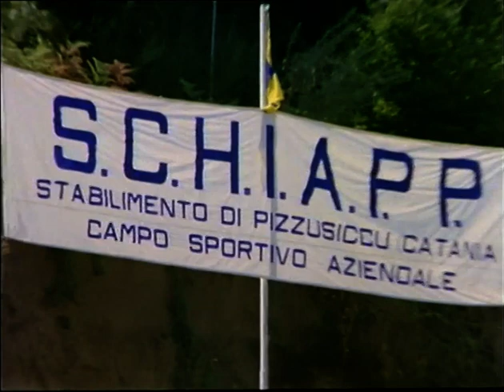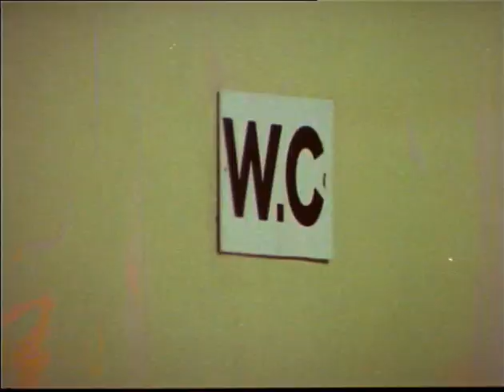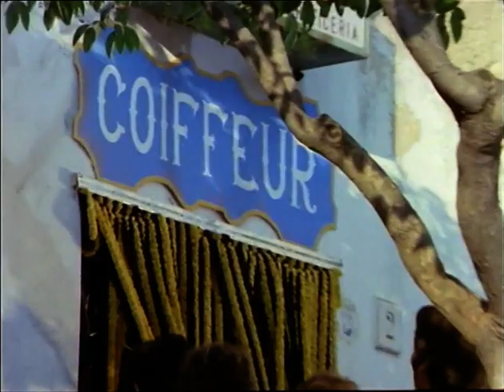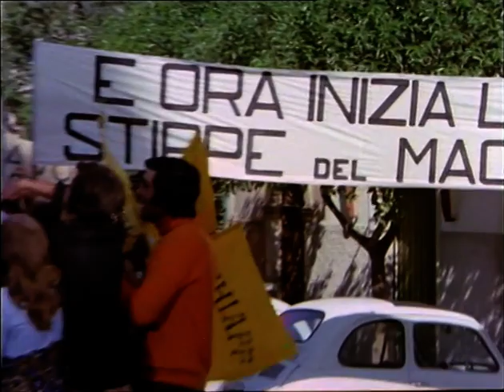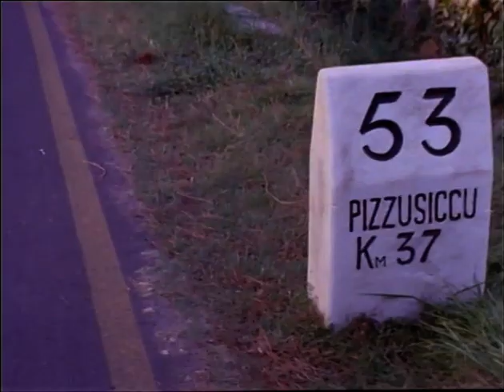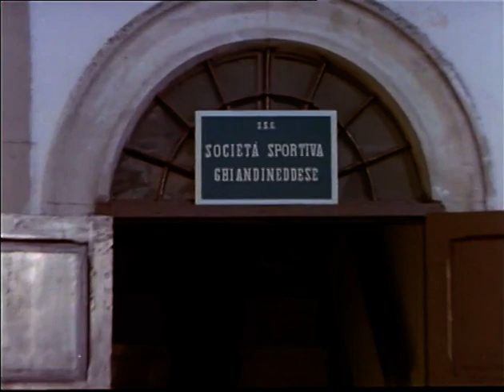I Due Maghi del Pallone (1970) Video HQ-Audio AC3, Franco Franchi e Ciccio Ingrassia, Film Completo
Il commendator Cazzaniga, imprenditore milanese proprietario di un'industria farmaceutica in Sicilia e del club calcistico S.C.H.I.A.P.P. di Pizzusiccu (Catania), si affida ad un manager locale, Francesco Ingrassetti, per risollevare le sorti sportive del suo club, che naviga nei bassifondi della classifica e che subisce un umiliante 0-4 casalingo. Infuriato per la batosta rimediata a domicilio e scontento della guida tecnica dell'allenatore veneto Baldinotti, il commendatore ordina ad Ingrassetti di ingaggiare un "mago".
In realtà il manager capisce pochissimo o nulla di calcio, per cui prende alla lettera il suo datore di lavoro e si reca a Milano per ricercare un vero mago. Trova un certo K.K., chiromante e chiaroveggente, il quale però non conosce neanche le regole basilari del calcio.